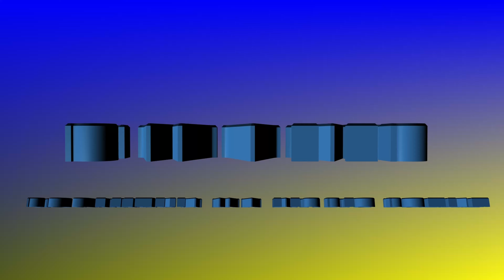Thomas Danley Cover Me Up Morgan Wallen cover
Recorded at T&C Media Productions Oak Hill WV